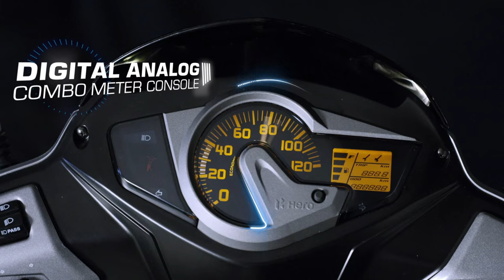Hero Maestro Edge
The all new Hero MaestroEdge Feel The Josh